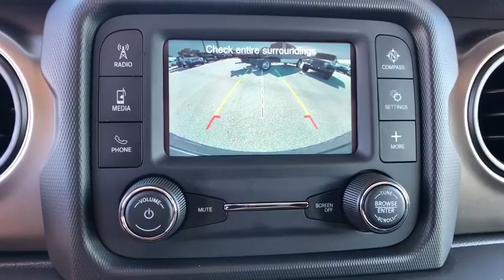2018 Jeep Wrangler Unlimited Orlando, Deltona, Sanford, Oviedo, Winter Park, FL W239975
2018 Jeep Wrangler Unlimited Sport - Stock#: W239975 - VIN#: 1C4HJXDN3JW239975

ENGINE: 2.0L I4 DOHC DI TURBO ETORQUE -inc: GVWR: 5 400 lbs Delete Alternator 700 Amp Maintenance Free Battery Supplemental Heater 48V Belt Starter Generator,PUNKN METALLIC CLEARCOAT,GVWR: 5 400 LBS,BLACK 3-PIECE HARD TOP -inc: Rear Window Defroster Freedom Panel Storage Bag Rear Window Wiper/Washer,MANUFACTURER'S STATEMENT OF ORIGIN,TRAILER TOW & HD ELECTRICAL GROUP -inc: Class II Receiver Hitch 240 Amp Alternator 7 & 4 Pin Wiring Harness 700 Amp Maintenance Free Battery Auxiliary Switches,QUICK ORDER PACKAGE 28B -inc: Engine: 2.0L I4 DOHC DI Turbo eTorque Transmission: 8-Speed Automatic (850RE),SIRIUSXM SATELLITE RADIO -inc: For More Info Call 1-Yr SiriusXM Radio Service,TRANSMISSION: 8-SPEED AUTOMATIC (850RE) -inc: Dana M200 Rear Axle Hill Descent Control Tip Start,ANTI-SPIN DIFFERENTIAL REAR AXLE -inc: Bridgestone Brand Tires Tires: 245/75R17 All-Terrain,DEEP TINT SUNSCREEN WINDOWS,BLACK CLOTH LOW-BACK BUCKET SEATS,TIRES: 245/75R17 ALL-TERRAIN,Four Wheel Drive,Power Steering,ABS,4-Wheel Disc Brakes,Brake Assist,Brake Actuated Limited Slip Differential,Steel Wheels,Tires - Front All-Season,Tires - Rear All-Season,Conventional Spare Tire,Tow Hooks,Intermittent Wipers,Variable Speed Intermittent Wipers,Rollover Protection Bars,Convertible Soft Top,Fog Lamps,AM/FM Stereo,Bluetooth Connection,MP3 Player,Steering Wheel Audio Controls,Auxiliary Audio Input,Driver Adjustable Lumbar,Pass-Through Rear Seat,Rear Bench Seat,Adjustable Steering Wheel,Trip Computer,Keyless Start,Cruise Control,A/C,Cloth Seats,Bucket Seats,Driver Vanity Mirror,Passenger Vanity Mirror,Floor Mats,Engine Immobilizer,Traction Control,Stability Control,Front Side Air Bag,Tire Pressure Monitor,Driver Air Bag,Passenger Air Bag,Passenger Air Bag Sensor,Child Safety Locks,Back-Up Camera